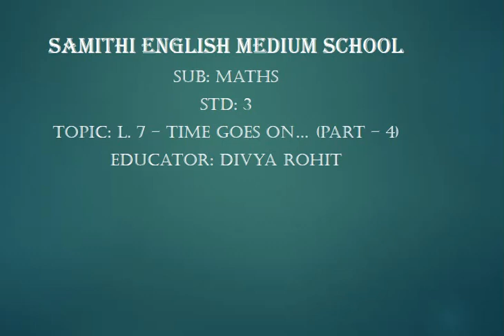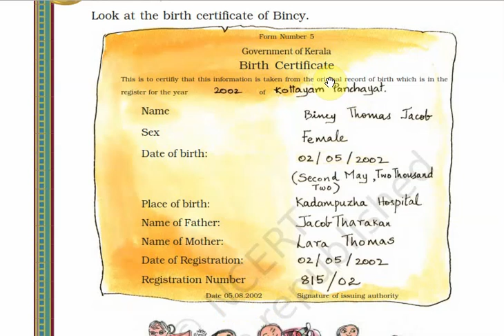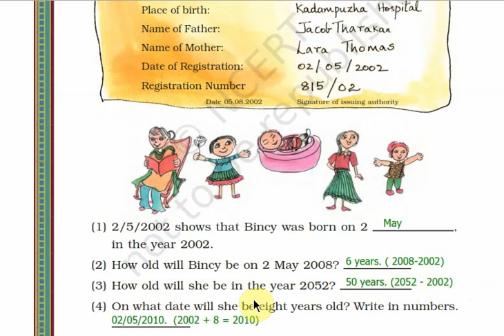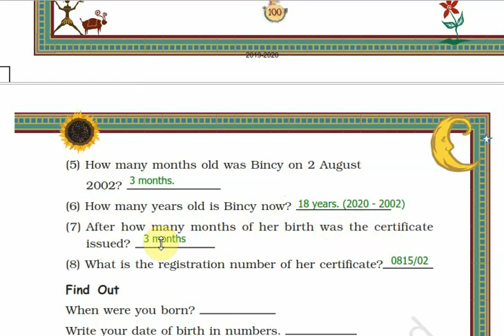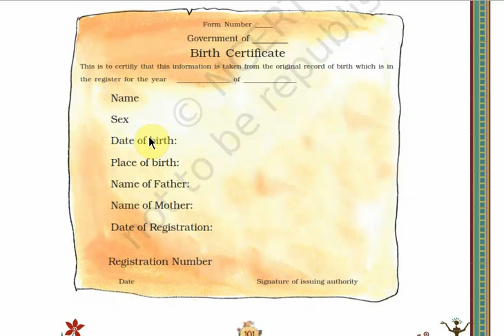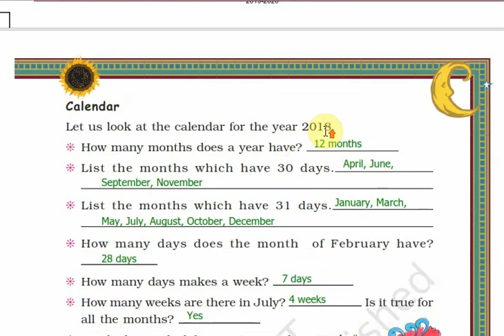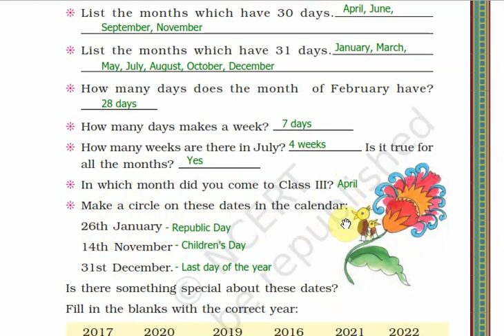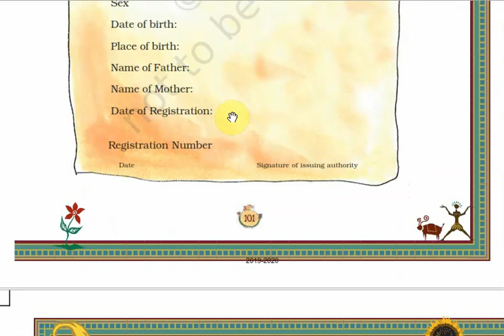Std 3 Maths L 7 Time Goes On Part 4